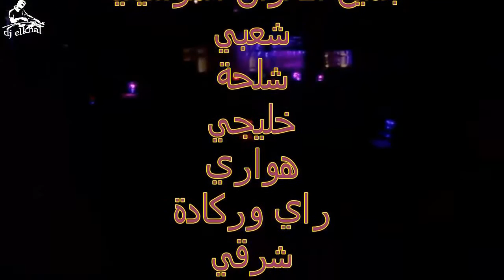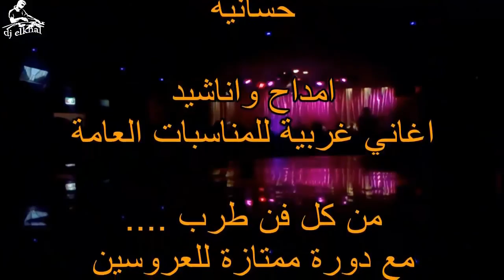hafla chaabi nayda mariage marocain 2017 nayedaa حفلة شعبية للاعراس المغربية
لتشجيع فقط و إشتراك في القناة لتوصلكم دائما بالجديد
نسعى لارضاء جميع الأذواق من خلال نشر فيديوهات مختلفة فمرحبا بك على قناتنا هدفنا هو رضاكم ومشاركتكم ورايكم عن القناة يهمنا لتحسين القناة اكتر
/ اجمل اغاني الحب لا تنسى تسجيل الاعجاب ب صفحة

videos
slow music
jadid ch3bi ray char9i khaliji dima top nwe
top khaliji 2016 top khaliji 2016 top khaliji 2016
tarjama marrakech fokaha nachat
cha3bi 2016 cha3bi2017 cha3bi2018
chalha 2016 chalha 2017 chalha 2018
charki 2017 charki 2018 charki 2016
house2017 house 2018house 2016